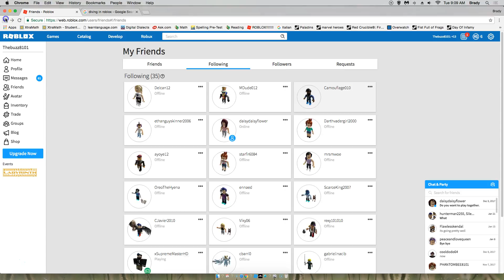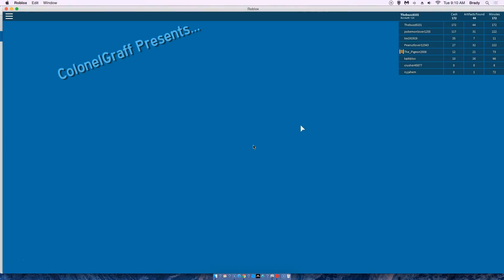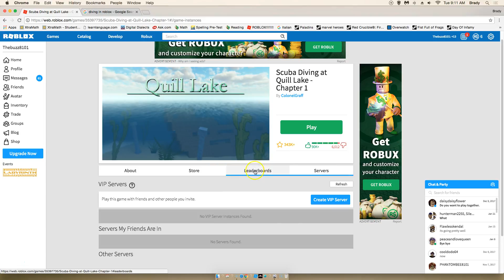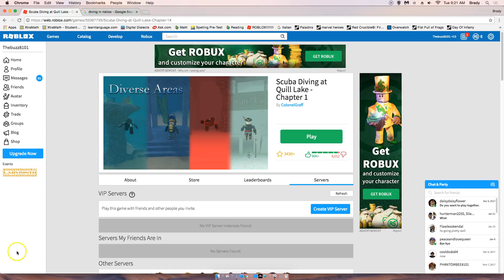ME AND DAISY ARE SCUBA DIVERS??????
we will colllect abunch of treasure and get rich.